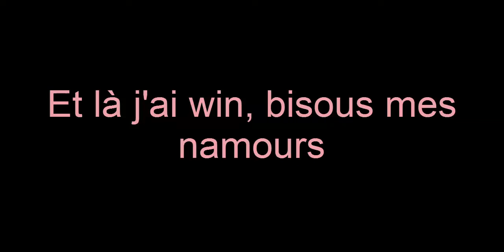UHCFr #61 | Je comble votre ennuie !